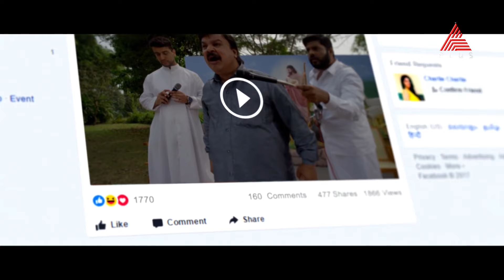സുഗതൻ വേറെ എന്തുകയോ തെറ്റുകൾ ചെയ്യ്തിട്ടുണ്ടാലോ...ഒന്ന് പറഞ്ഞെ..!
Achayans || Today at 9:30 am || Asianet Plus